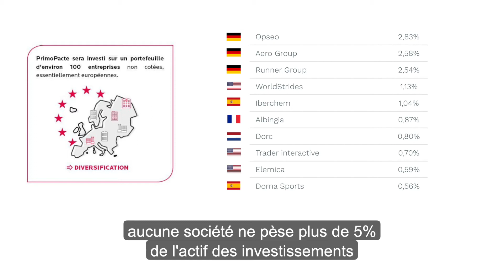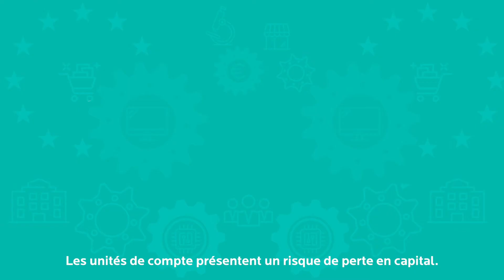La stratégie de gestion de PrimoPacte